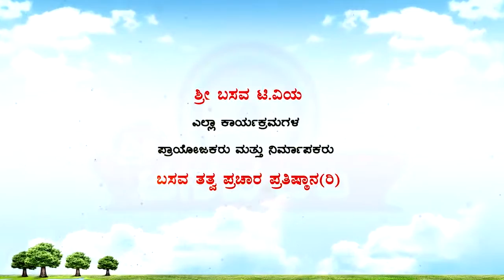Sri Basava Tv- Sharanara Sandesha- Vachana Vaibhava- Dr. Chikkahejjaje Mahadev- Ep 14